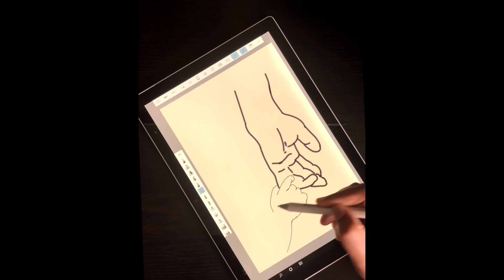ABCD | what flashes from your memory when you see this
Anybody can draw digital drawing series

Gear used:
Microsoft surface pro
iPhone 11 Pro - for videography

Tools used:
Autodesk sketchbook app
VLLO
iMovie